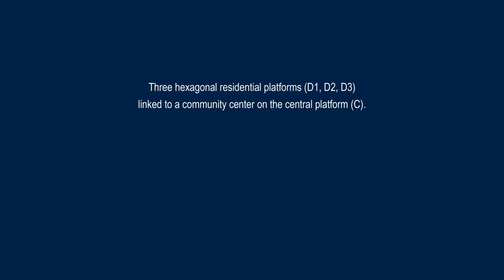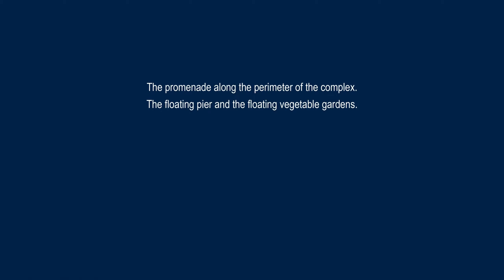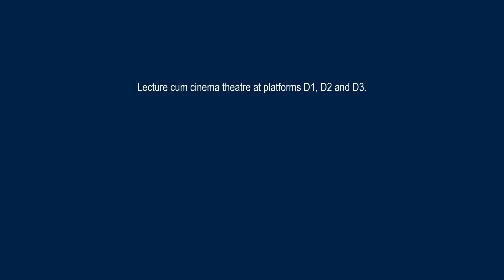Singapore Floating Island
Proud to share our latest design concept. It was hard work and we put all our passion into it.
A special thanks to Society of Floating Solutions (Singapore) and its president Mr Lim Soon Heng for choosing us.
The Floating Island concept for Foreign Workers consists of a cluster of four hexagon shaped concrete floating platforms and it is designed to accommodate up to 2,295 people in 765 container cabins on purpose modified for residential use.
Platforms D1, D2 and D3 are for residential use. Each platform can accommodate up to 765 workers in 255 20-ft containers, where each container is equipped with toilet and a corner for coffee/tea and can accommodate from two to three people. Windows are generously provided on both sides for ventilation and natural lighting. Showers, changing rooms and deposits for workers are on the basement, while at the ground floor, just below each residential block there is an open space that residents use to consume meals.
Each residential platform has also a common area for entertainment and relax. There is a mega screen and a stage that from time to time can be used for theatrical performances, a garden with pool and a kiosk for drink and snacks.
Platform C is the community center of the island. The ground floor is occupied by two bar-café and two restaurants, whose services such as storerooms, toilets and kitchens are located downstairs, in the basement. A 7-eleven store, a laundry and the kithchen that prepares meals to send to the platforms D1, D2, D3, complete the equipment at the ground floor.
At the first floor there are a library/bookshop, a gym, a media store, a barber shop, a Western Union outlet and some shops.
Finally, at the second floor, a lush roof garden offers the residents a space for relax, rest and reading away from the noise of the lower floors.